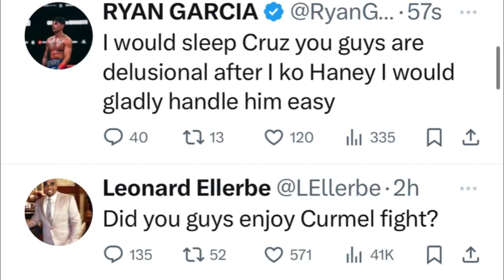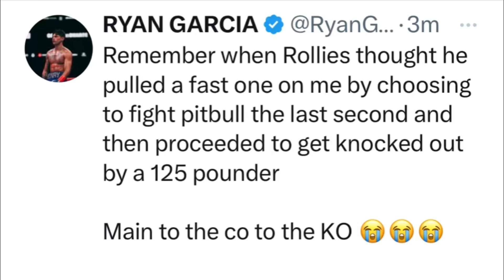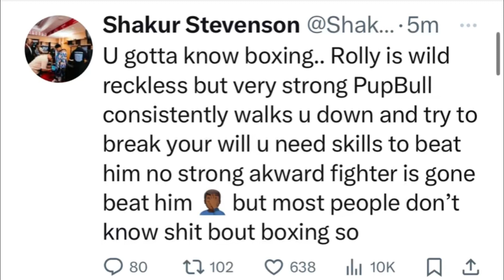Ryan Garcia says Pitbull easy work goes in on Rollie